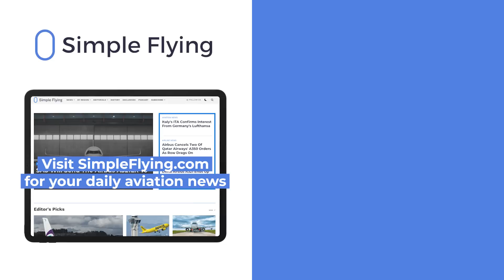FAA Proposes New Airworthiness Directive For Boeing 747-8 Aircraft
The Federal Aviation Administration (FAA) has proposed a new airworthiness directive (A.D.) for all Boeing 747-8 models. According to a notice issued on April 6th, the matter relates to both 747-8i and 747–8F series aircraft and has to do with aircraft components cracking. Let’s look at the situation in today’s video.